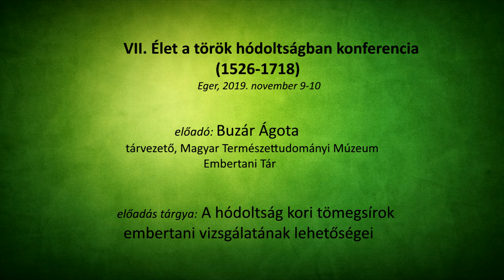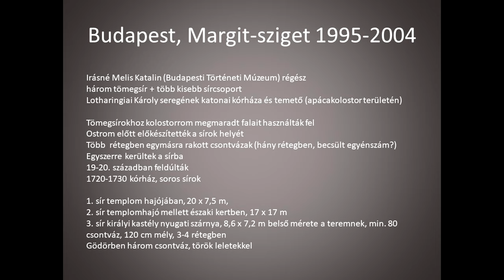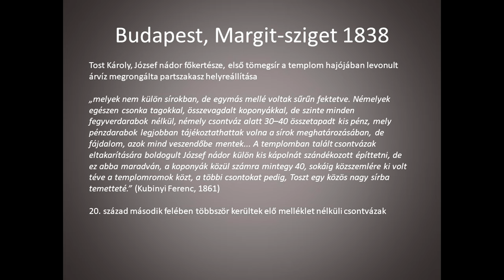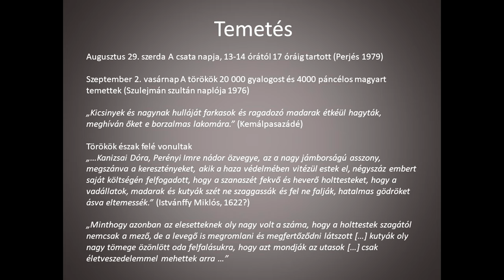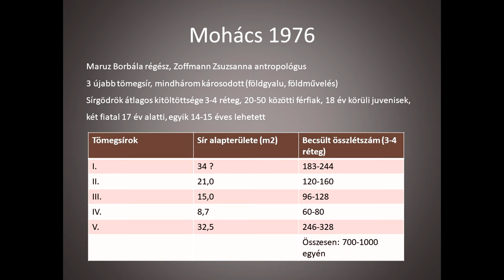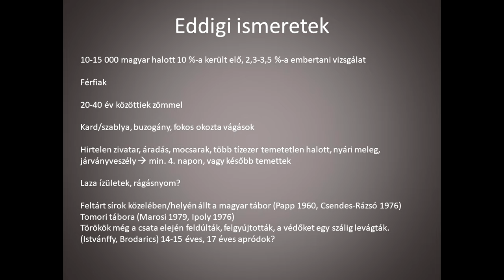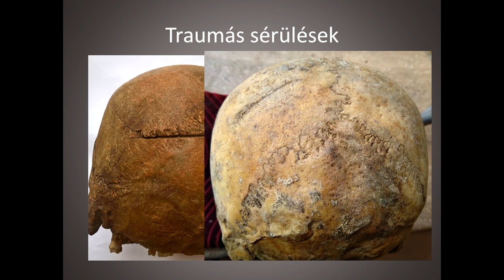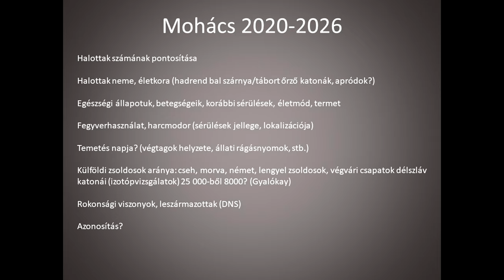VII. Élet a török hódoltságban: Buzár Ágota - A hódoltság kori tömegsírok embertani vizsgálatának...